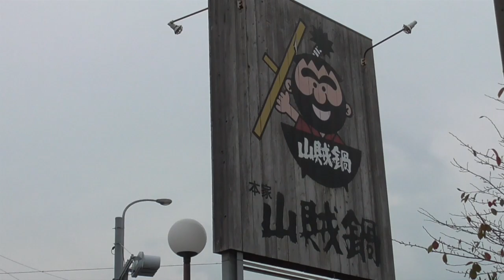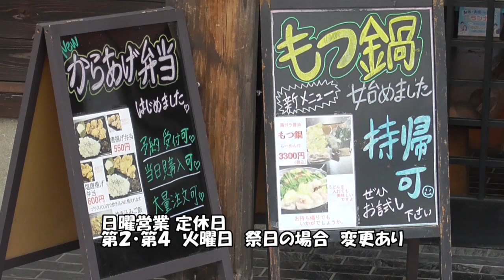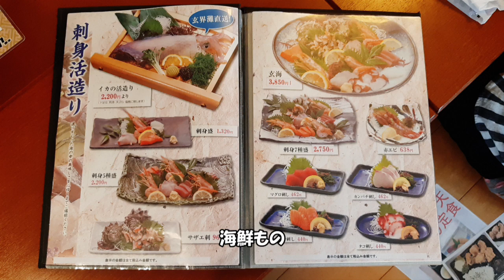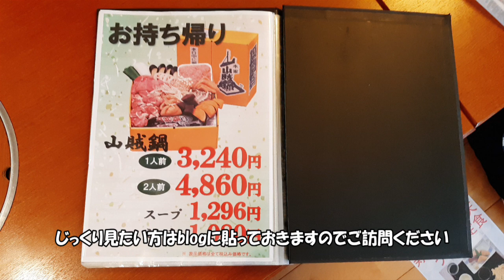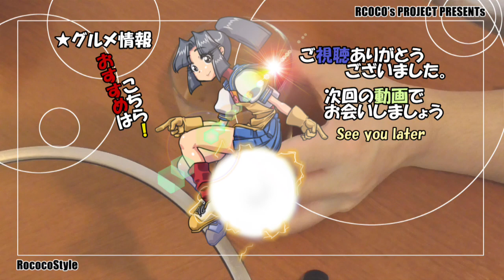★グルメ 山賊鍋 宗像店 福岡宗像市で豊富で多彩なお昼の定食 "Sanzoku nabe"Wide variety lunch set meal In Munakata, Fukuoka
■山賊鍋 宗像店（閉店） 福岡県宗像市野坂2741
鍋（その他）、居酒屋、魚介料理・海鮮料理　ランチ
紹介はサービス定食・すきやき定食・うにいくら丼・にぎり寿司定食
※現在店舗は閉店しています